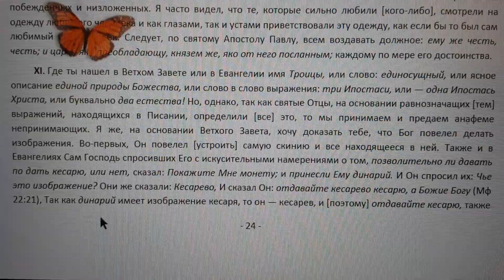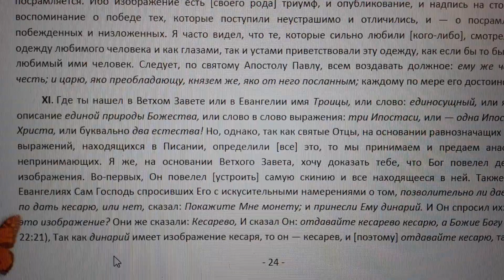1018🕊ВНИМАНИЕ🙏Православие.И.Дамаскин.Кто ПРИДУМАЛ Святую Троицу.Трактат в защиту икон.бог экзегет#